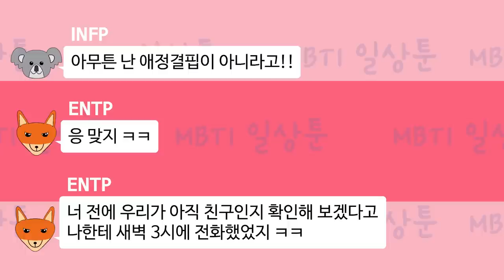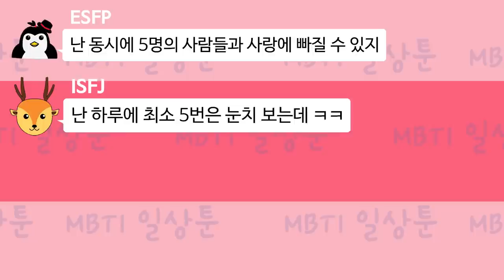MBTI 유형별 저세상 카톡대화 10편